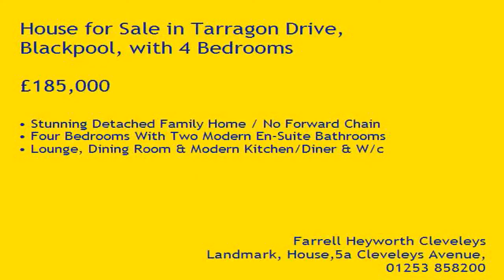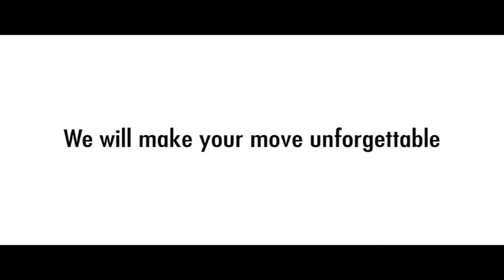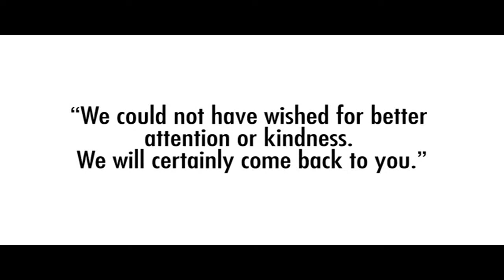Property Tour Tarragon Drive, FY2 0WH (86925)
Stunning Detached Family Home / No Forward Chain
Four Bedrooms With Two Modern En-Suite Bathrooms
Lounge, Dining Room & Modern Kitchen/Diner & W/c